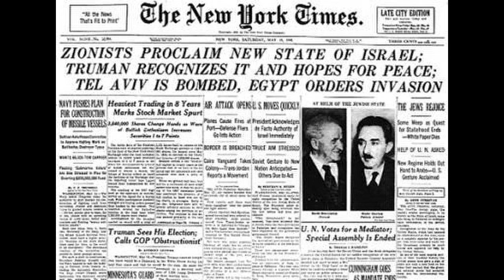Ezekiel War 1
Soon coming invasion of Israel.